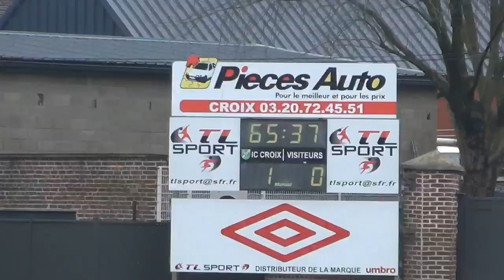u17 ic croix fc saint amand